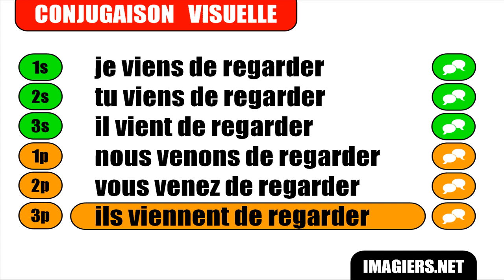Nauka francuskiego = Regarder = Passé récent